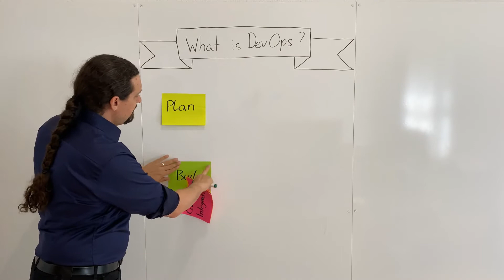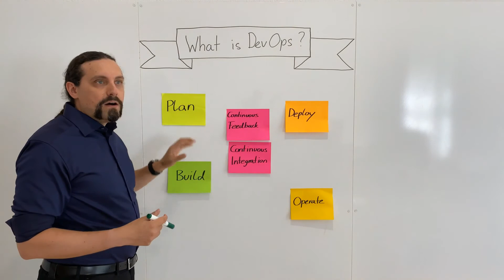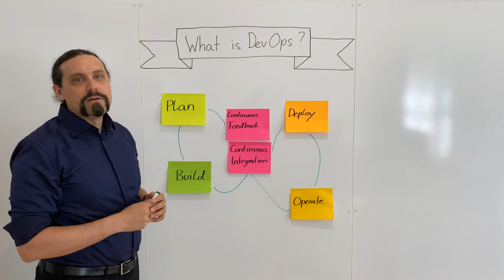What is DevOps?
What is DevOps and how it works?

DevOps is the term used to describe the group of concepts that improve the development (Dev) and operation (Ops) of software. This involves the two areas working together on the entire life cycle of the software, from the idea to operation.

As part of this, both cultural transformation and a change in mindset are of central significance. It’s no longer about ‘them’, but about ‘us’. Teamwork is the foundation of DevOps. Mutual trust, empowerment, responsibility and continuous improvement, data-based decision-making and customer empathy are the DevOps values.

The goal of DevOps is to support a faster time to market, experimentation, small frequent software release, shorten the lead time for fixes and improve the mean time for recovery.